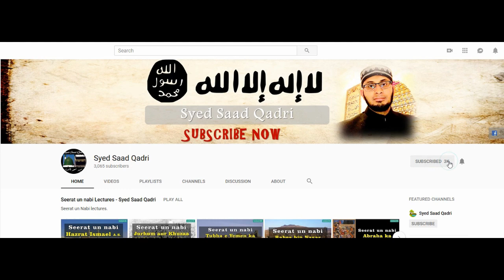Gawza e Hind - Part 3 | Hazrat Isa AS aur Ghazwa e Hind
This lecture is about Gawza e Hind   Part 3   Hazrat Isa AS aur Ghazwa e Hind